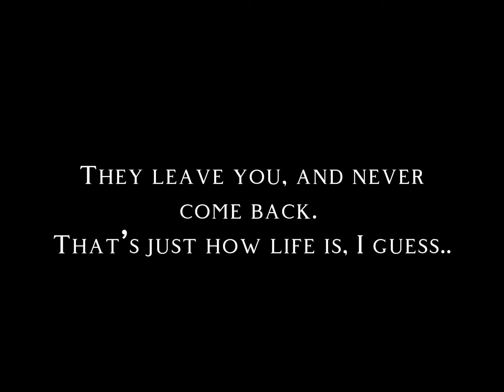“— || DEKU, COME BACK!!” || Dead Deku AU || My AU || Bakugo Angst || ft. MHA || —“